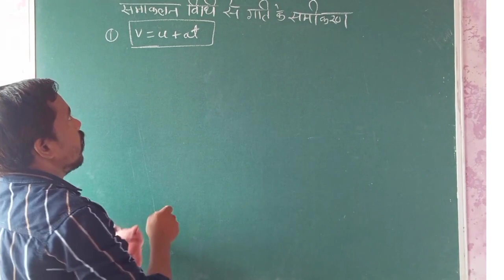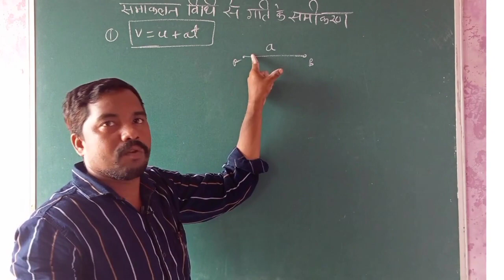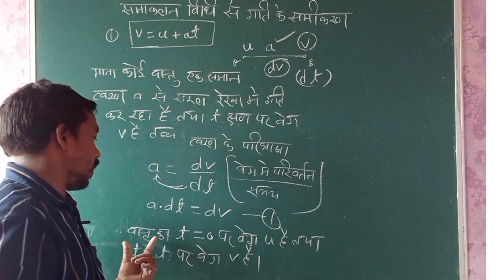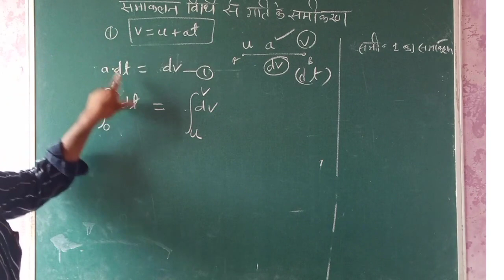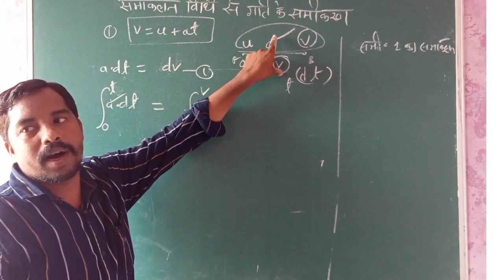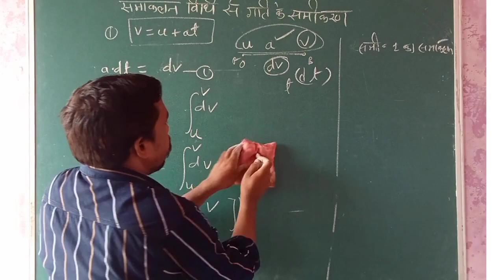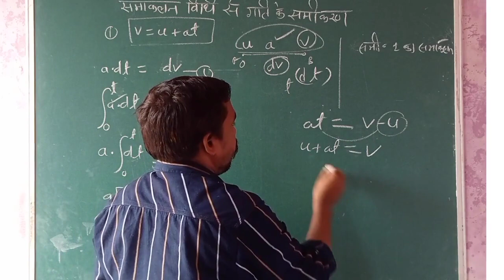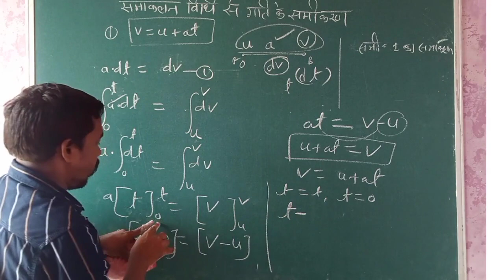समाकलन विधि से गति के समीकरण का नीगमन | find first equation of motion by integral method